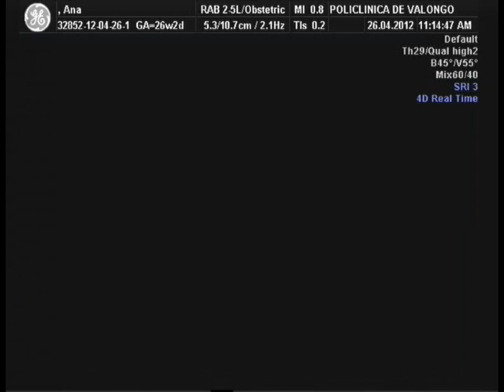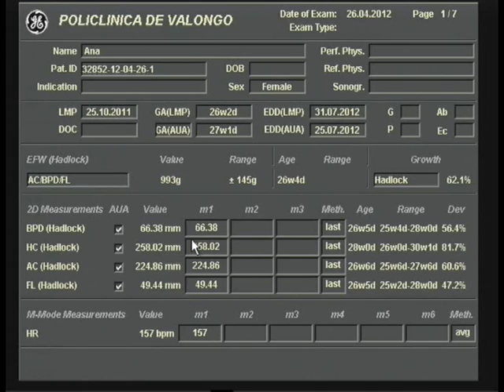Filipe Manuel Filhinho Lindo